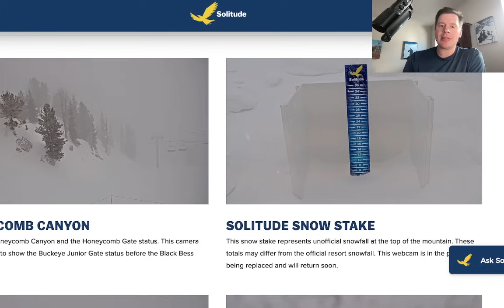PM Mountain Weather Update 3/2, Meteorologist Chris Tomer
Intense 12-18 hours in the Wasatch with roughly 1-2FT by AM 3/3 and 50-70mph gusts.

Same heavy band of snow hits CO's Central and Northern Mountain zones tonight - AM 3/3 with 50-80mph gusts.

Tetons L/M Snow Ending Tonight, L/M PM 3/3-3/4, H 3/5-3/6.

Sierra 5-10 Feet Now - AM 3/5.

Powder Highway, Canada 2-5" Now - AM 3/4.

Northeast Stormtrack Shift 3/7-3/8 now looking lighter.